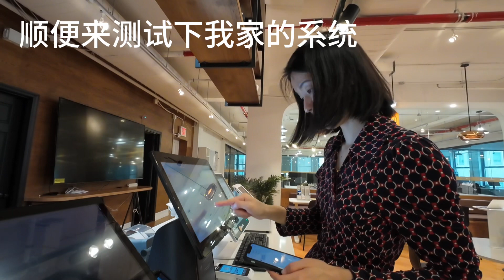Vlog | 新任CFO的一日日常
感觉一直在路上

想法转瞬即逝
做过的事
见过的人
走过的路
看过的书
才是生活的实相